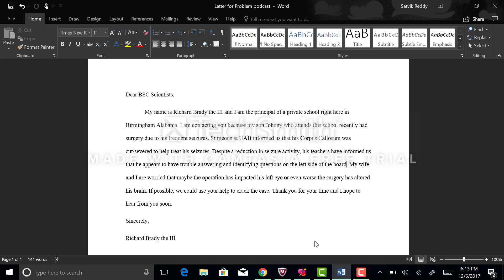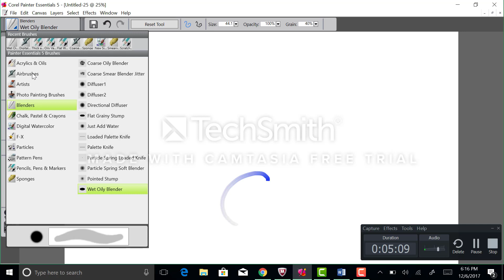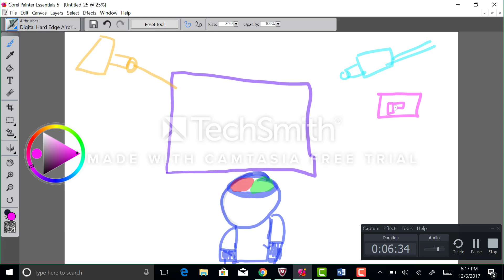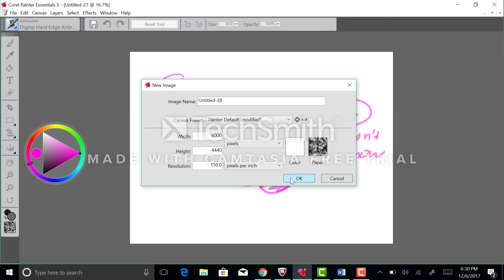Problem Podcast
Vik Reddy problem podcast